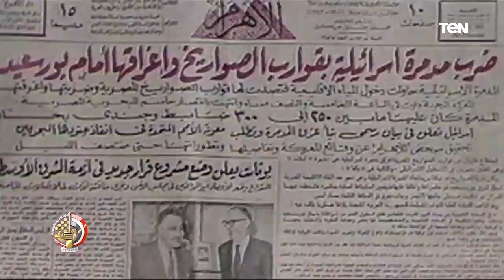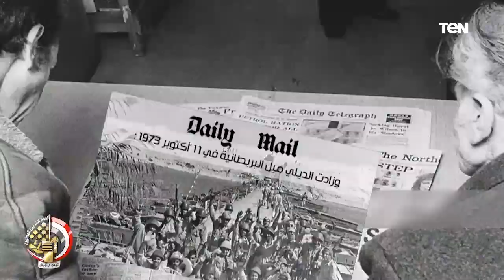نشيد جيش الكنانة.. إهداء من المنظمة العالمية لخريجي الأزهر وذلك احتفالا بذكرى نصر أكتوبر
نشيد جيش_الكنانة.. إهداء من المنظمة العالمية لخريجي الأزهر وجمعية نهضة وطن بالفيوم